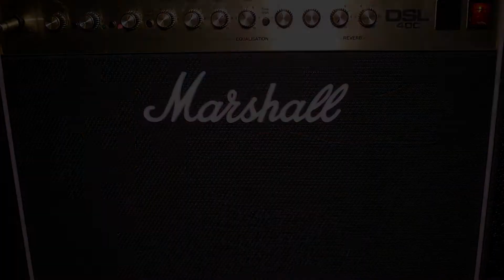Green Day - She Guitar Cover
"All her doubts were someone else's point of view, Waking up this time to smash the silence with the brick of self control"